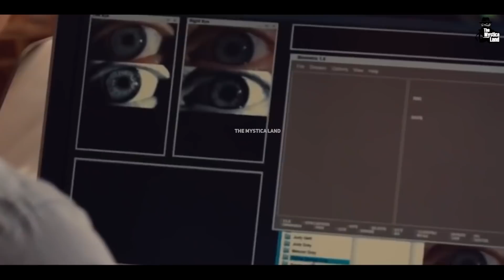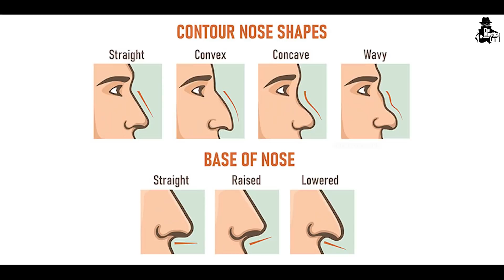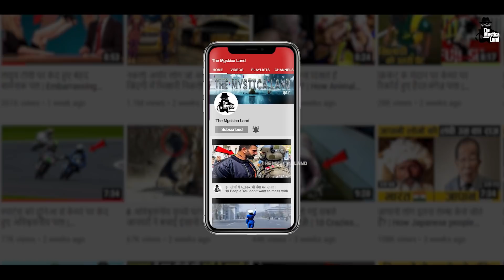आपका Appearance आपके बारे में ये बताता है? | What Physical Appearance Says About You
Video Title : आपका Appearance आपके बारे में ये बताता है? | What Physical Appearance Says About You
Language  : Hindi